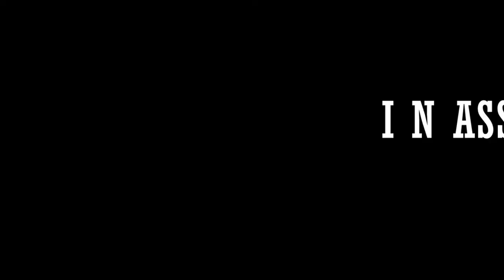Rogers Daytime TV Interview with Cronenberg Creek Crew